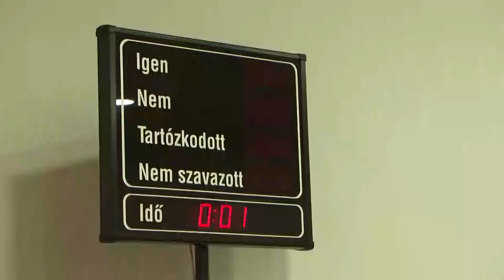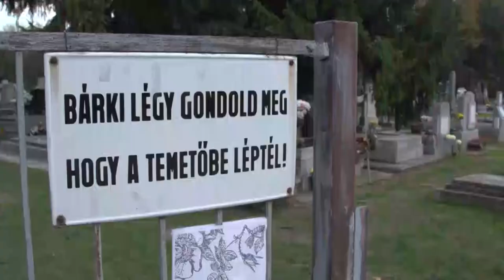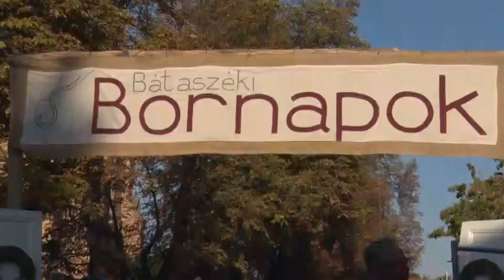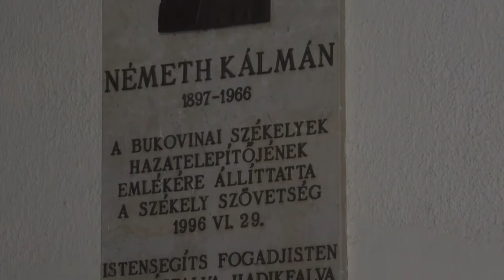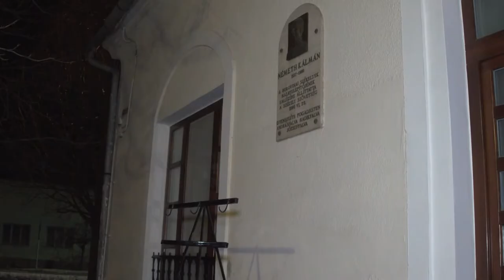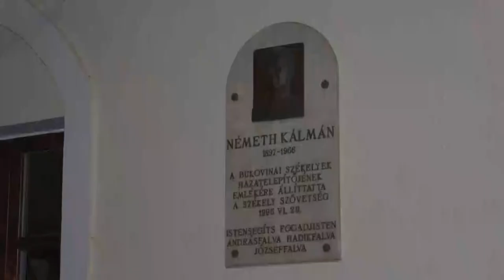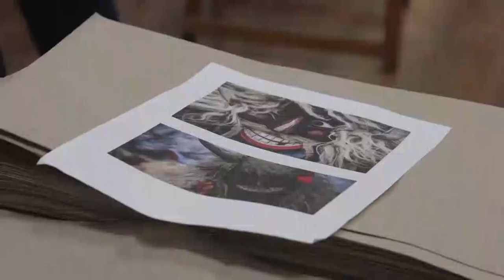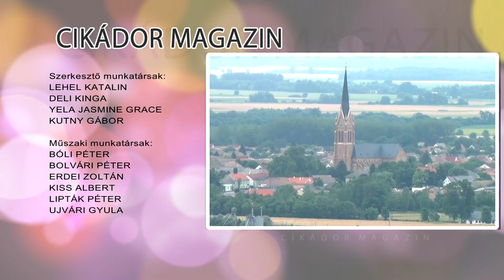Cikádor magazin - Bátaszék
Felsőoktatási ösztöndíj pályázat – Bátaszék
Busókkal találkoztak a bátaszéki gyerekek
Hazatelepítőjük születésének 125. évfordulójára emlékeztek a bátaszéki székelyek
2022-ben is fejleszt Bátaszék